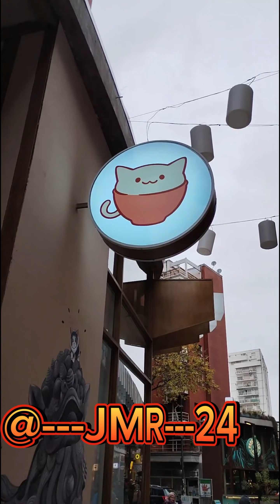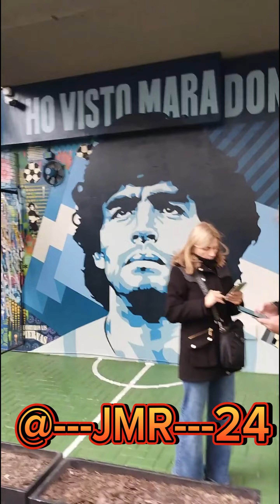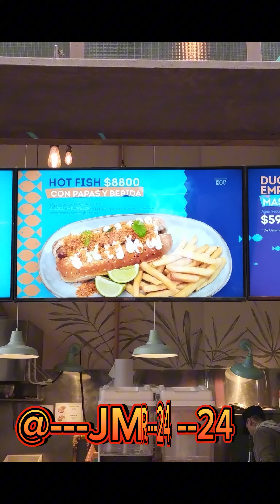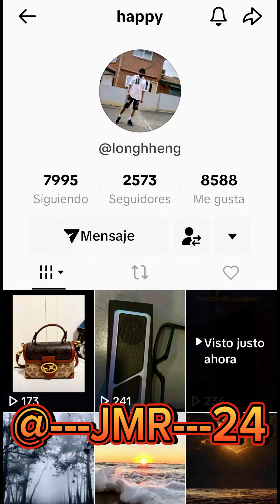Visita al barrio Chino, Belgrano, CABA, ARGENTINA